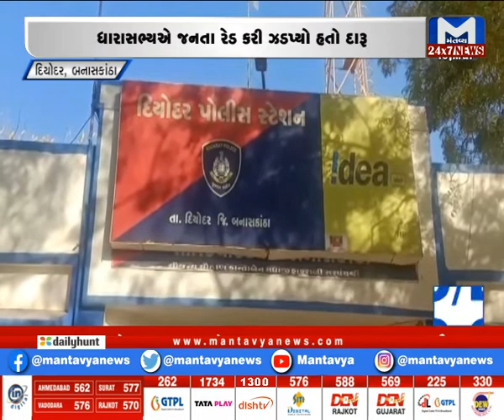Banaskantha : ધારાસભ્ય અને પોલીસની વિસંગતતા | MantavyaNews